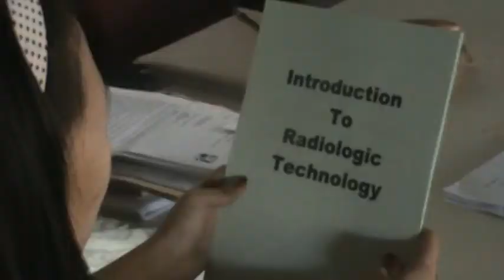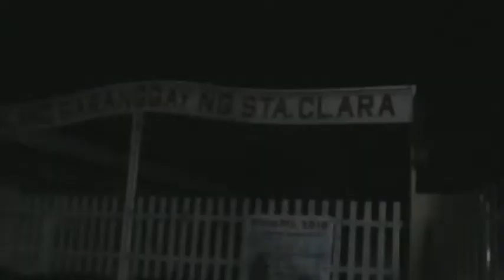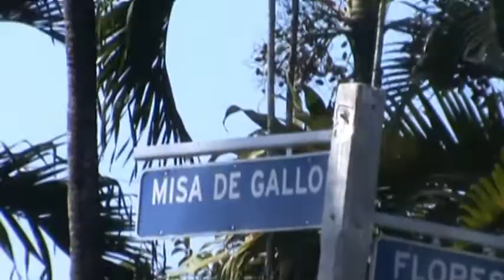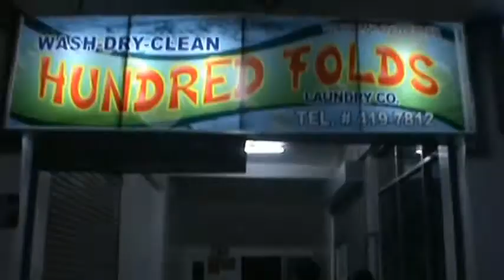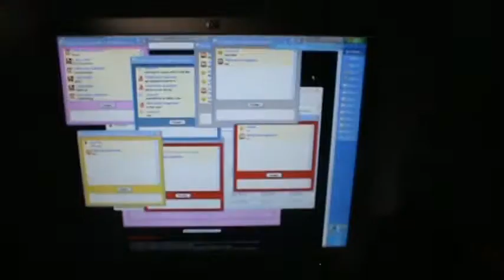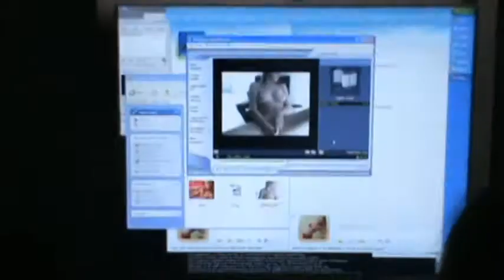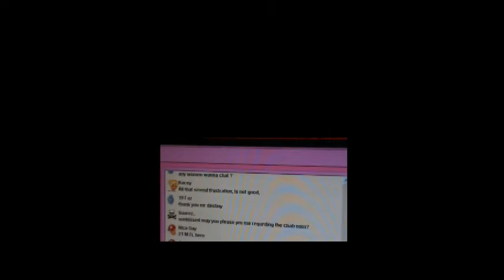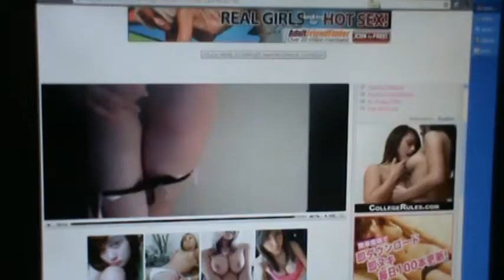BAMPIRA NG INTERNET.mpg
ADAMSON School Project (editing)